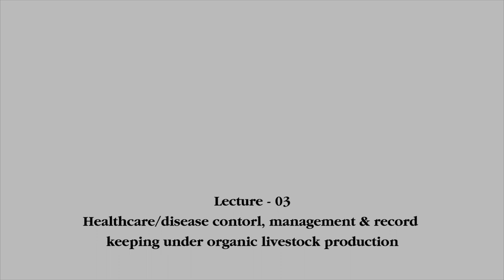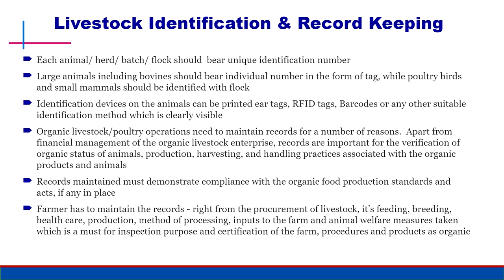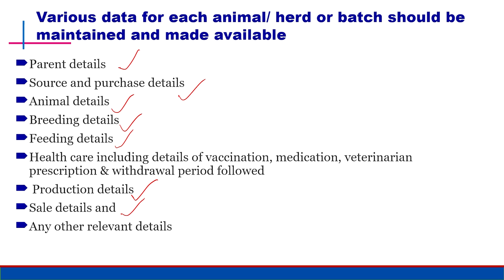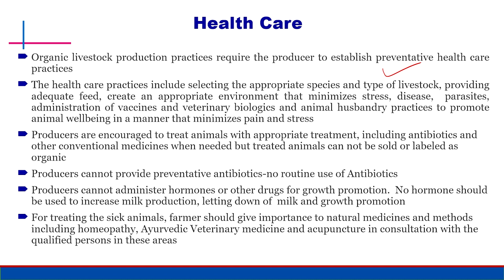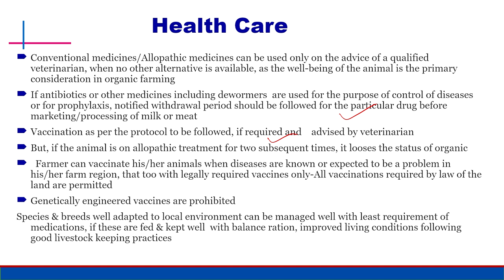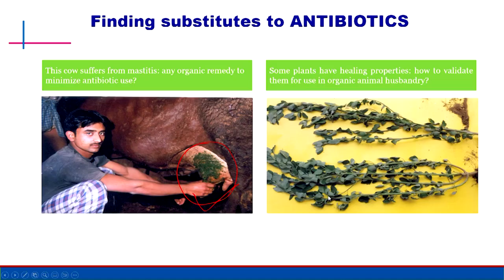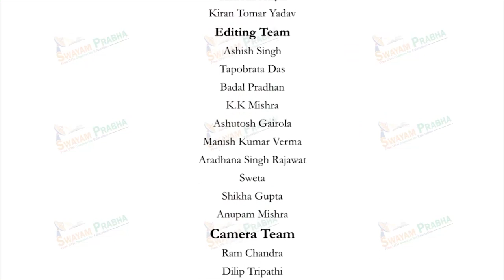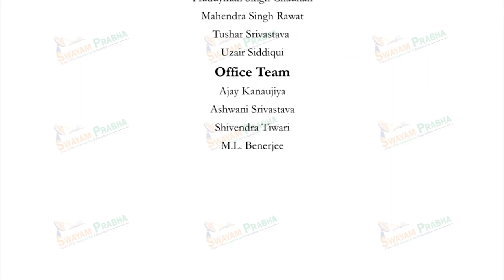Healthcare/diesase control,Management and record keeping under organic live ...